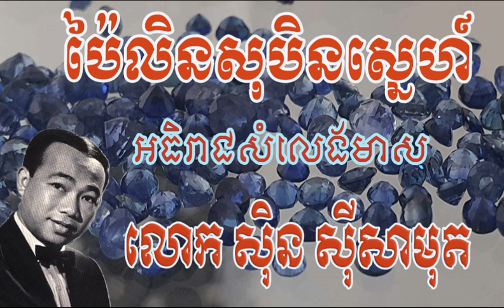Sin Sisamuth Pailin So Ben Sne ប៉ៃលិនសុបិនស្នេហ៍ សិុន សីុសាមុត